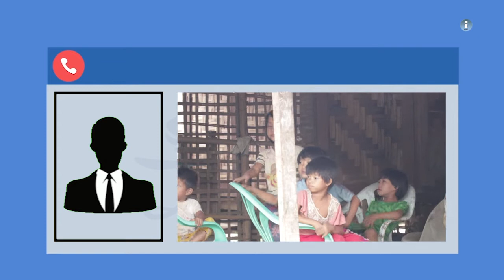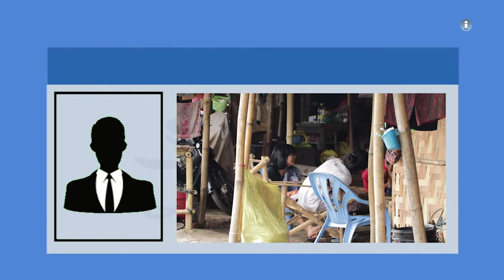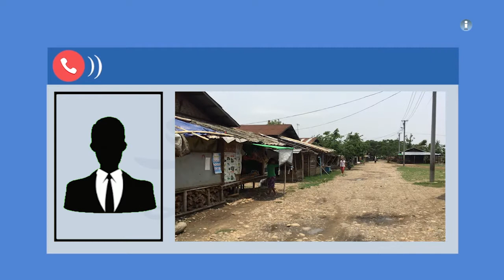ကချင်စစ်ဘေးရှောင်များ ရိက္ခာ အခက်ကြုံနေရ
ကချင်ပြည်နယ်၊ ဝိုင်းမော်မြို့၊ မိုင်းနား KBC စစ်ရှောင်စခန်းရှိ စစ်ရှောင် ၃၀၀၀ နီးပါးအတွက် ဆန်အပါအဝင် အခြေခံစားသောက်ကုန်များ လိုအပ်နေသည်ဟု စစ်ရှောင်များနှင့် စခန်းတာဝန်ခံက ပြောသည်။